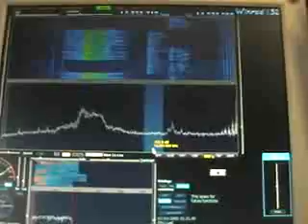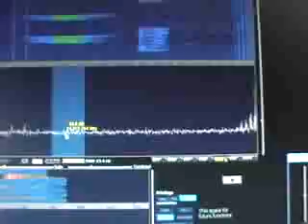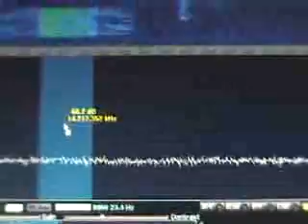Soft rock V9.0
prove di ricezione con S0ftrock v 9.0  riceve da 1.5 - 30 Mhz